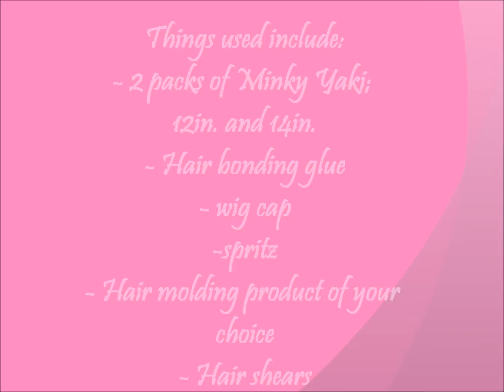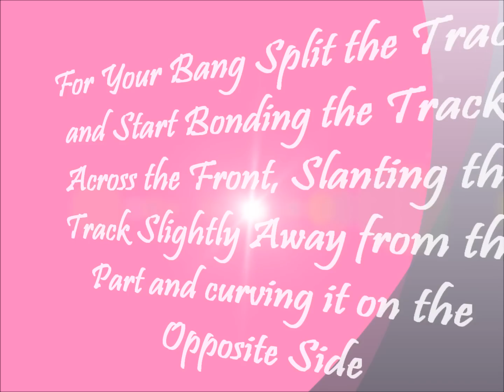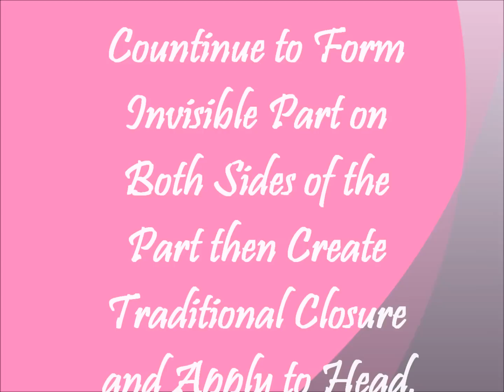Invisible Part Quick Weave w/ Swoop Bang (Picture Tutorial)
Invisible Part Quick Weave with a Swoop Bang to the side. ENJOY!